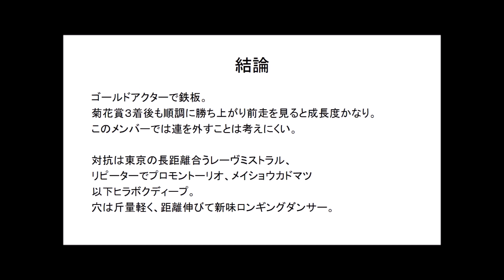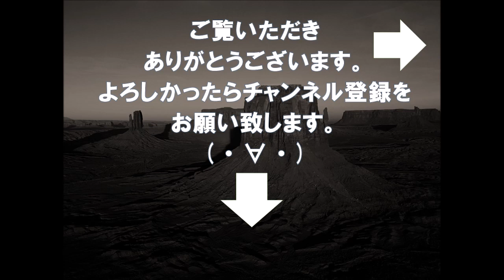【競馬】G2アルゼンチン共和国杯予想はゴールドアクター鉄板か。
【競馬】G2アルゼンチン共和国杯はゴールドアクター鉄板か。

当方の競馬予想は、
基本的には◎からの馬連、ワイド、三連複フォーメーションです。

YouTube競馬予想関連動画

【競馬】【アルゼンチン共和国杯2015】netkeibaにメッシ現る!?アルゼンチン共和国杯のイチオシ馬を発表！-netkeiba.com